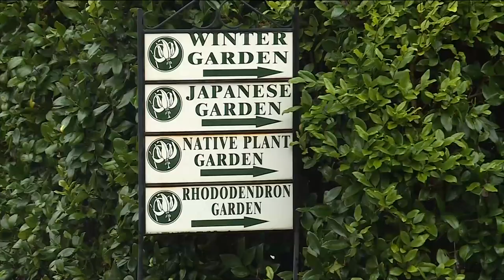Vital People: Horticulture Centre of the Pacific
If you’ve got a green thumb, this CHEK News Vital People is for you, as it takes a look at a nine-acre garden painstakingly cared for by volunteers, students and staff. The Horticulture Centre of the Pacific in Saanich has been open year-round since 1979, and now artists are finding inspiration and help there during the pandemic.